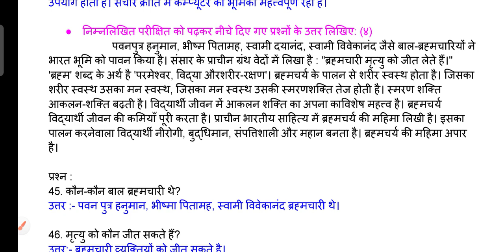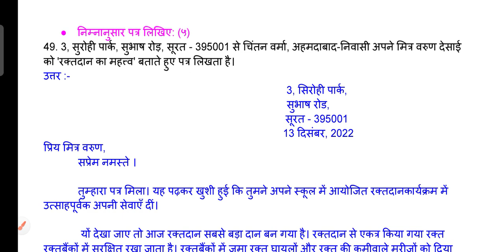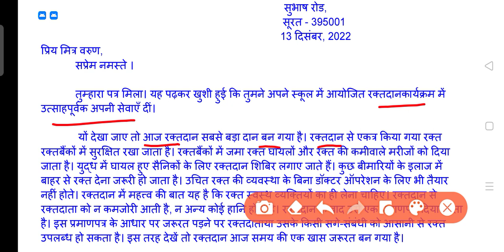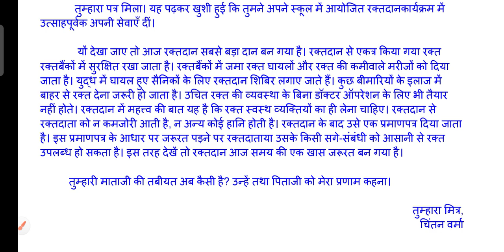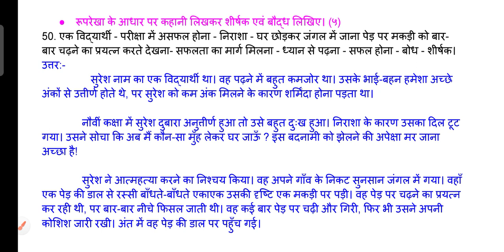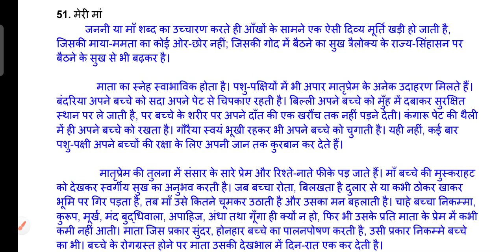std 10 hindi gala assignment solution 2023 |@VandeClasses hindi paper 2 Sec D full solution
std 10 hindi gala assignment paper 2 Sec D full solution for march 2023.

(1)std 10 gala assignment 2023
(2)gala assignment 2023 solution
(3)std 10 gala assignment
(4)gala assignment
(5)std 10
(6)dhoran 10
(7)dhoran 10 gala assignment
(8)gala assignment 2023
(9)gala
(10)real gala assignment
(11)asignment
(12)asaiment
(13)assignment
(14)esaiment
(15)dhoran 10 gala assignment 2023
(16)sainment
(17original solution
(18)gala assignment solution